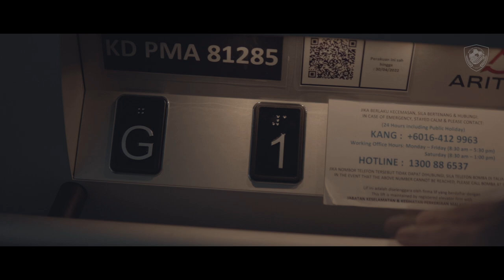Welcome our warrior. New chapter begin!